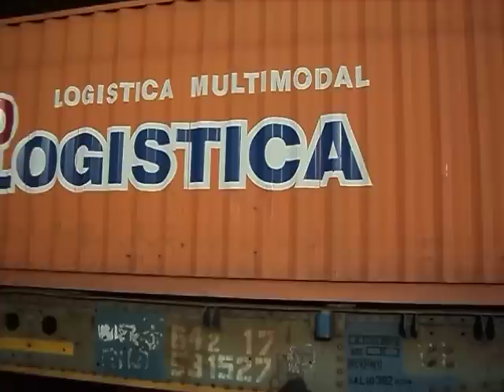GT22 9001 + 65 PC´S Exo logistica SUUUPER LARGO! 1ra Parte - Ferrosur roca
la locomotora GT22 9001 + 65 PC´S Exo logistica procedente de Ribera Sud con destino Playa Kilo 5 continua aca